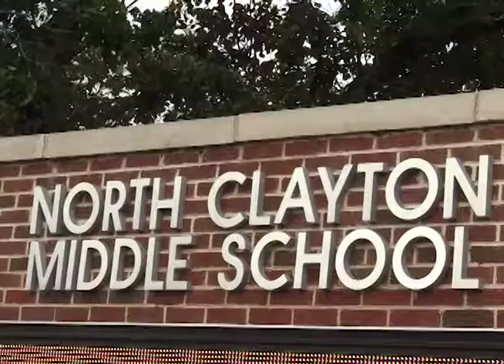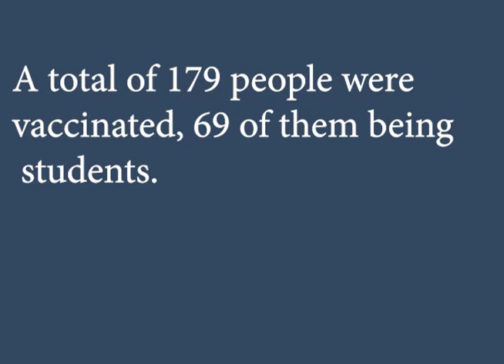Clayton County: Community Vaccine Drive